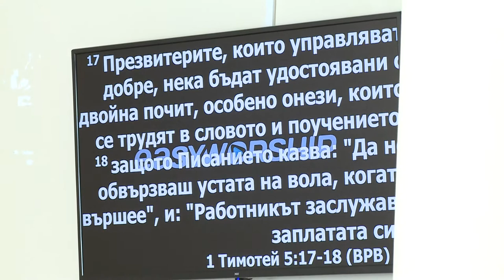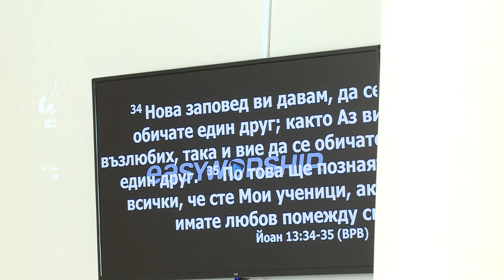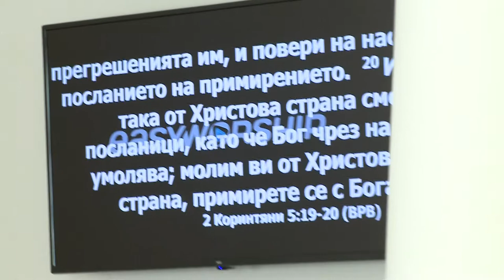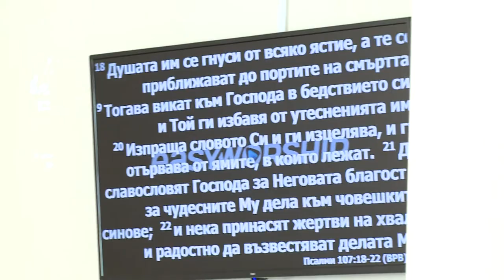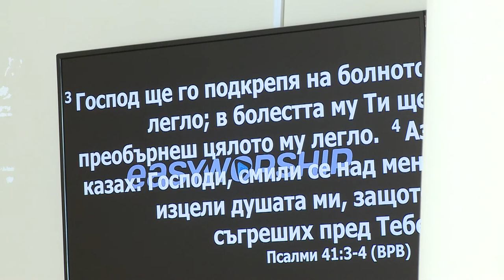Проповедь пастора Геннадий Ни. Свидетельство Наталия Шенюк (Днепр)